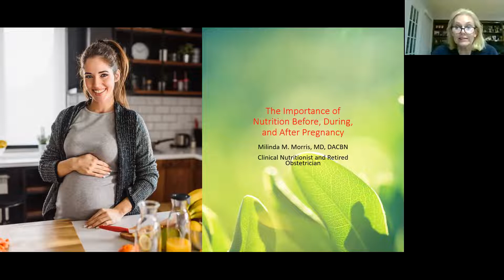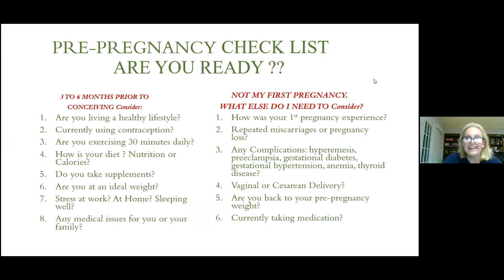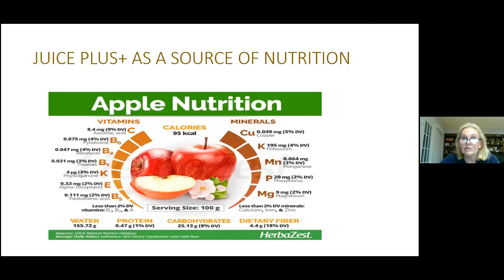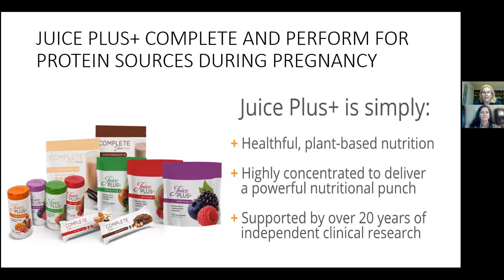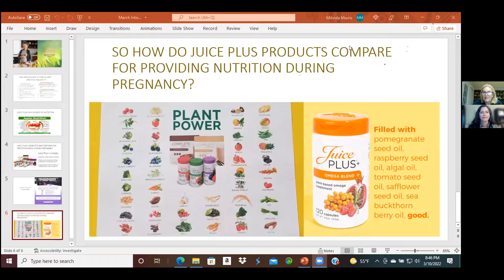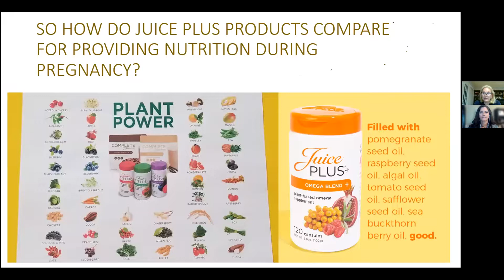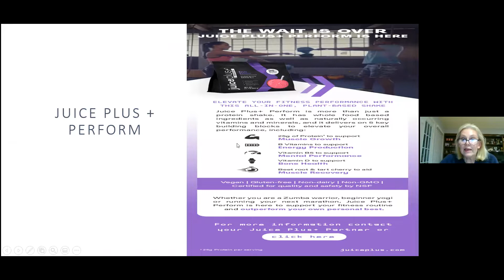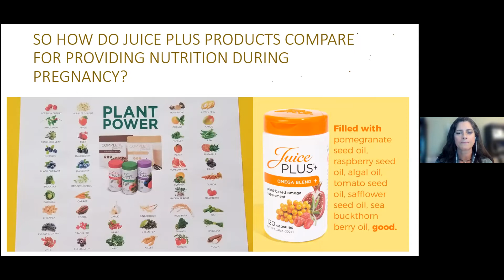Ready for Pregnancy? Body Prep Part 1 video1053670461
Is your lifestyle ready for Pregnancy? Prep your body for a healthy pregnancy and healthy babies! Men too!